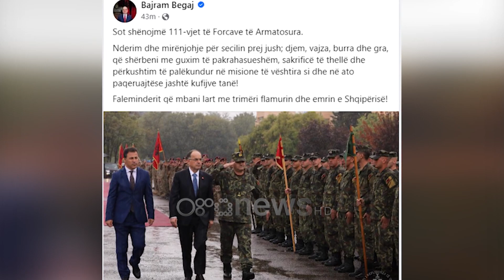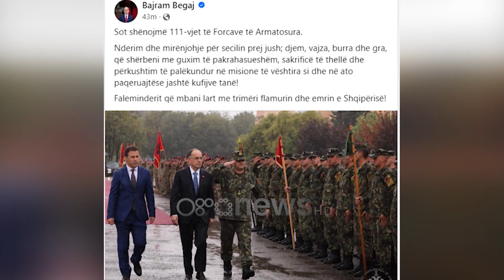Ushtria shqiptare feston 111-vjetorin e saj, Begaj: Forcat e Armatorsura, krenari kombëtare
Presidenti i Republikës, Sh.T.Z. Bajram Begaj uroi Forcat e Armatosura të Shqipërisë për 111-vjetorin e themelimit.
Në një mesazh të posaçëm në profilin zyrtar në facebook, Presidenti Begaj shprehet se Forcat e Armatosura janë krenari kombëtare që kanë arritur me sukses të mbajnë lart flamurin dhe emrin e Shqipërisë. Presidenti vlerësoi angazhimin e tyre në një sërë misonesh dhe operacionesh për paqen dhe sigurinë në vend, rajon dhe në botë, si dhe përmbushjen e detyrave me dinjitet, përkushtim dhe profesionalizëm.

Kreu i shtetit në cilësinë e Komandantit të Përgjithshëm të Forcave të Armatosura u shpreh gjithashtu se angazhimi i ushtarakëve ndaj Atdheut, Nderit dhe Detyrës mbetet i shenjtë dhe mbështetja e shoqërisë për Forcat e Armatosura do jetë e pakursyer.